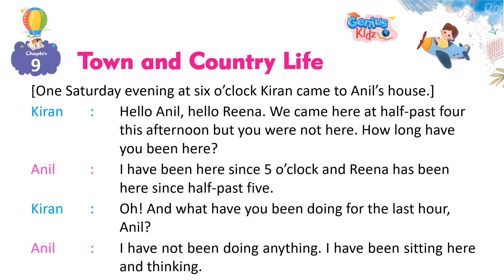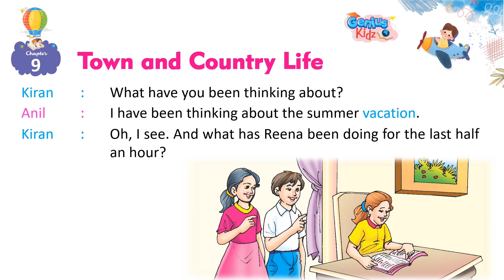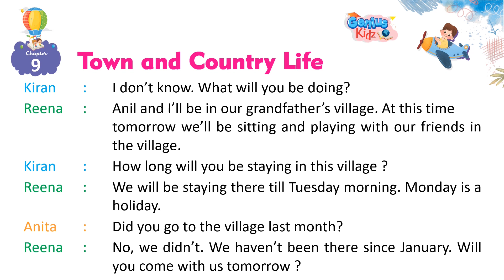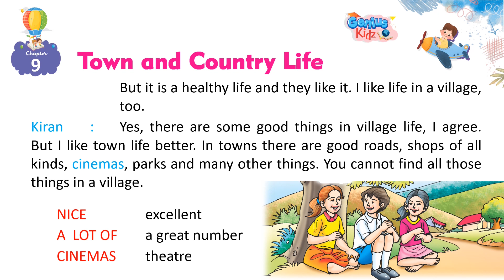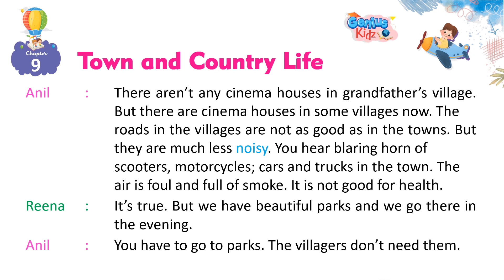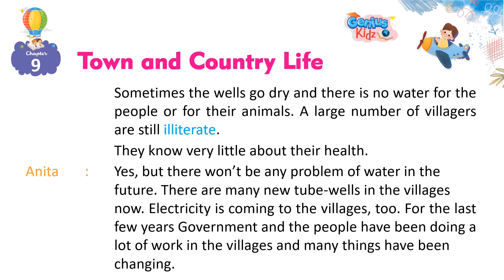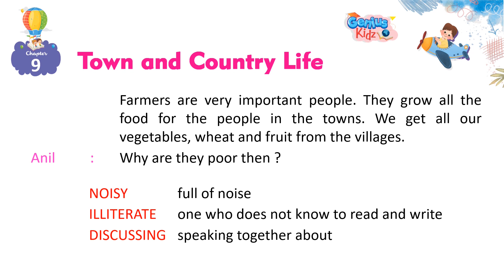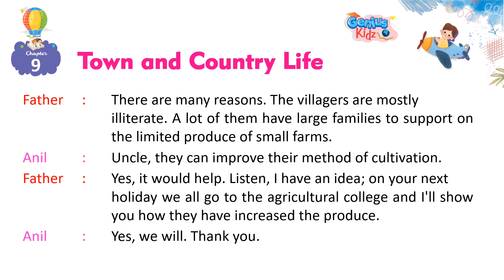Chapter-9 Town and Country Life| English Prose-6| Genius Kidz | School Learning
Chapter-9 Town and Country Life
English Prose-6
Genius Kidz
School Learning